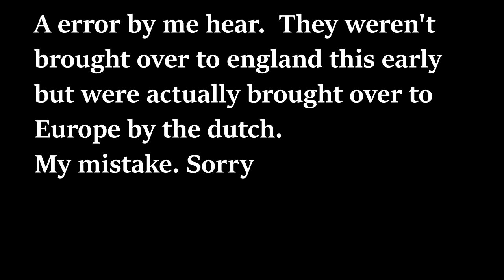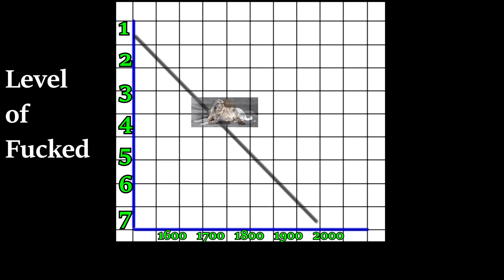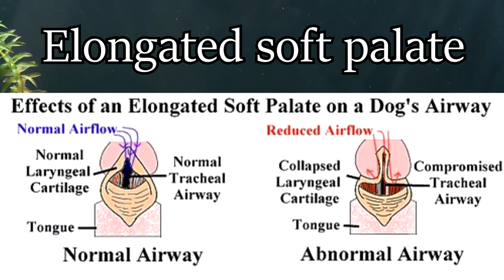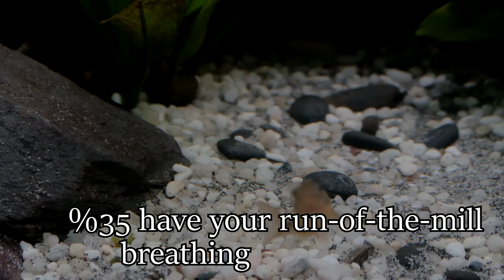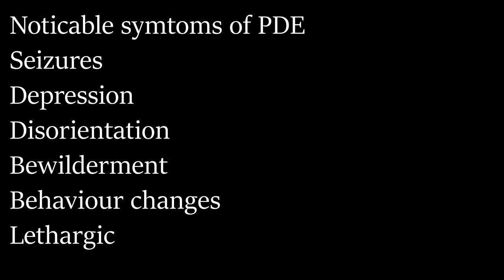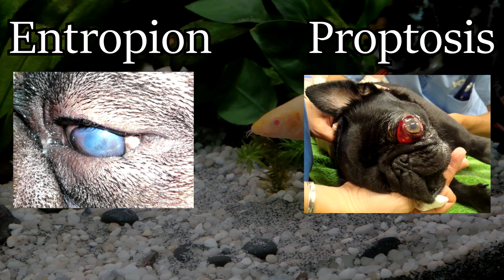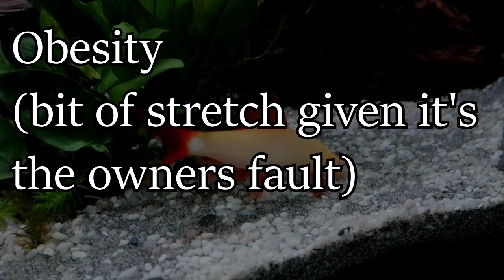Pugs. THE MOST TORTURED BREED OF DOG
Despite being a very lovable companion pugs are a complete mess of an animal. Through in-breeding and over-breeding this animal has suffered beyond believe.

In this video we will take a quick look at the: history of the pug,  health problems found in pugs and the insanity that a deformed animal could be treated like a celebrity in the form of Doug the pug.

Pedigree dogs exposed Documentary

Doug The Pug